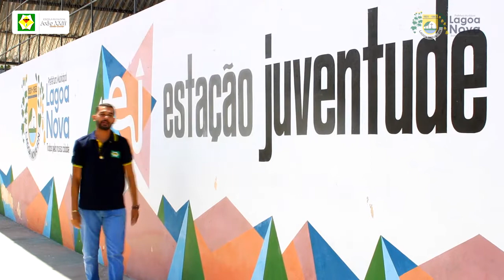Feira de Ciências João XXIII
3º Feira de Ciências 👩🏽‍🔬👨🏼‍🔬

A Escola Municipal João XXIII realizará entre os dias 30/11 e 03/12, a 3ª Feira de Ciências.

A Feira é uma importante metodologia de ensino, pois contribui para despertar no estudante o interesse pelas Ciências, assim como a integração e sustentabilidade.

Dentro da programação estão previstos campeonatos de foguetes, handebol, society, cinema na rua.
Participe!